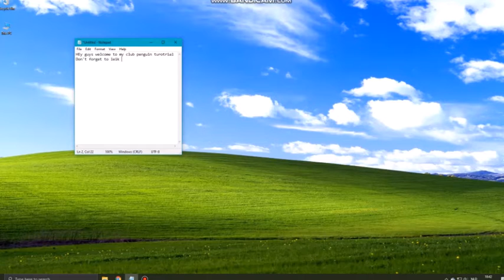club penguin tutorial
this took to long to make